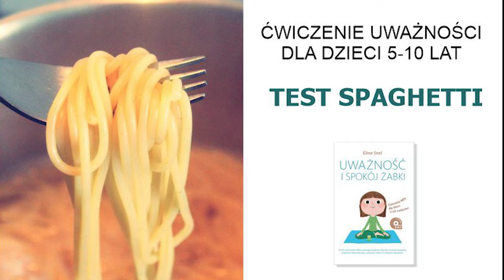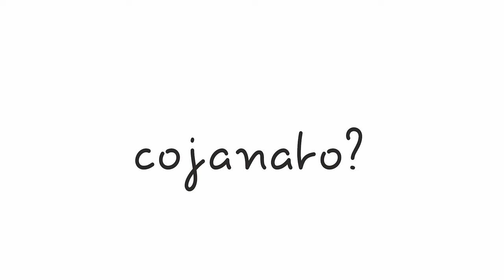Test spaghetti. Ćwiczenie uważności dla dzieci 5-10 lat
Ćwiczenie uważności z książki „Uwazność i spokój żabki” E.Snel, wyd. CoJaNaTo, Warszawa 2015
Czyta Agnieszka Marszałek

Jak się rozluźnić? Ćwiczenie uważności dla dzieci i dorosłych (od pięciolatków po ich zmęczonych rodziców i dziadków ;) ) - słynny, ceniony i bardzo przydatny test spaghetti.
Ćwiczenie i nagranie pochodzi z książki "Uważność i spokój żabki" Eline Snel. Czyta Agnieszka Marszałek.
"Świadome rozluźnianie swojego ciała jest czymś innym niż relaks przy książce czy sporcie. Nie jest ani gorszy, ani lepszy – po prostu to coś innego. Dzieci bardzo to lubią, gdy dowiadują się, jak mogą rozluźnić swoje ciało poprzez „test spaghetti”. W tym teście uczą się, jak twarde, surowe nitki makaronu mogą zamienić na miękkie i doskonale przygotowane spaghetti. Kompletne rozluźnienie. W ten sposób dzieci uczą się odróżniać spokój od niepokoju.
Wszystkie sygnały z ciała nie pojawiają się bez powodu. Opowiadają ci o tym, czego właśnie doświadczasz, o twoich ograniczeniach i potrzebach. Napięte mięśnie ramion, kołatanie serca, ścisk w żołądku. To, że jesteś zbyt zmęczony, żeby podnieść się rano z łóżka albo wręcz przeciwnie – budzisz się skoro świt w świetnej formie. Twoje ciało wszystko obserwuje i przekazuje dalej. Barometr to przy tym nic".